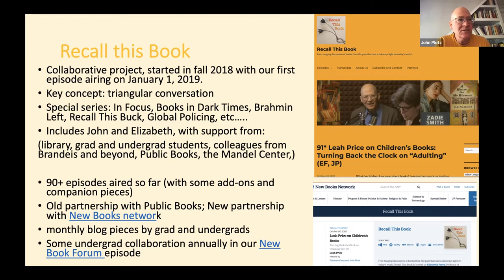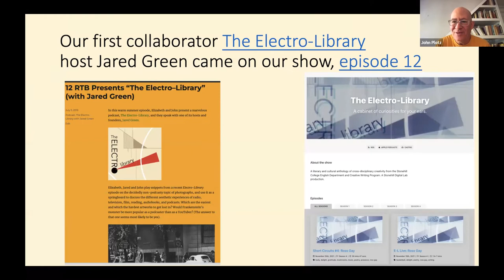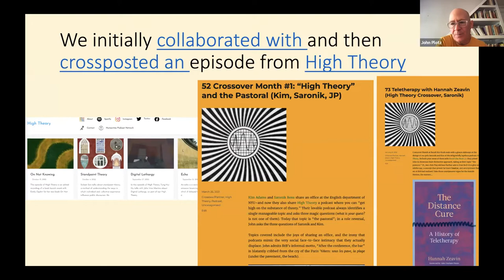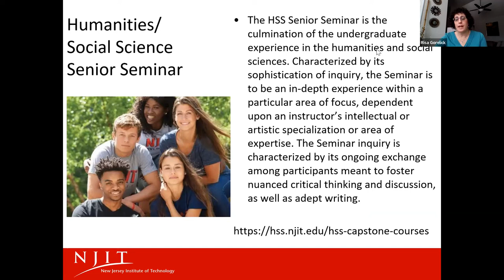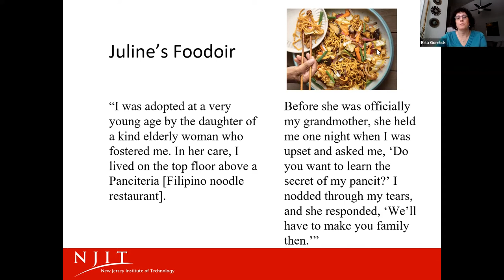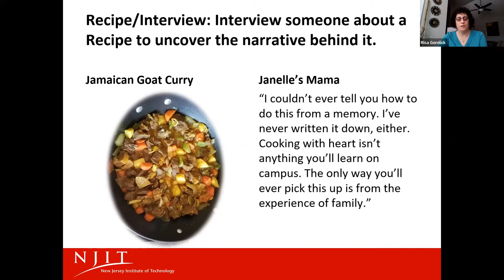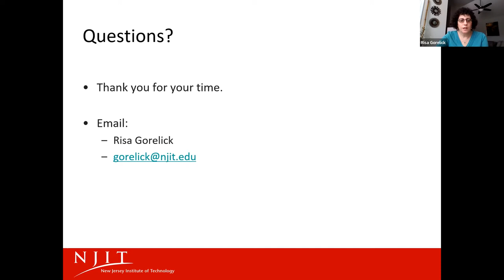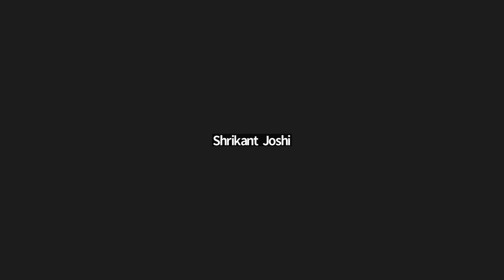Podcasters Learning from Podcasters: HPN 2022 Symposium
Podcasters Learning from Podcasters

Saturday, October 22, 2022 from 11am-12pm ET
Session on Zoom

Presenters:
Risa Gorelick
Chris Funkhouser
John Plotz

Speakers:
Elizabeth Ferry
Dan Dissinger
Aven McMaster
Shrikant Joshi
Leysi Rubio